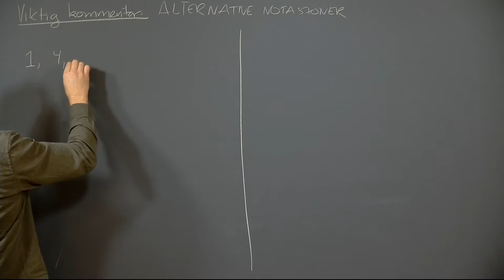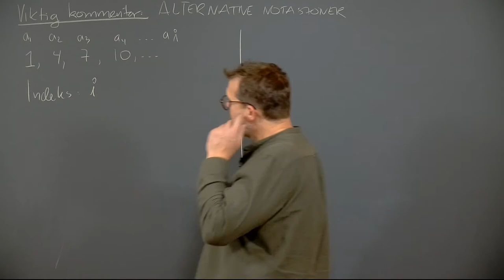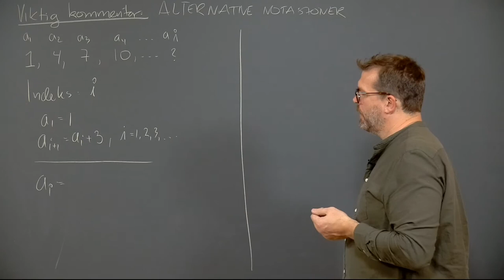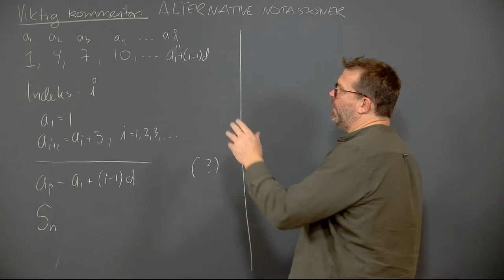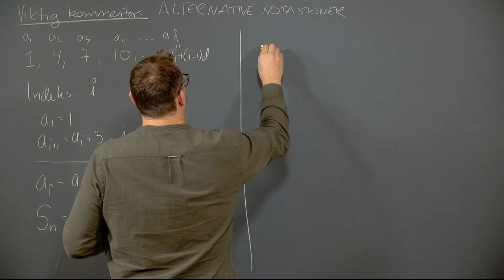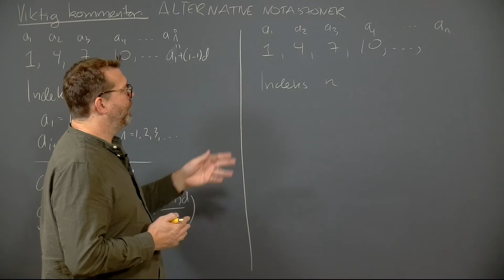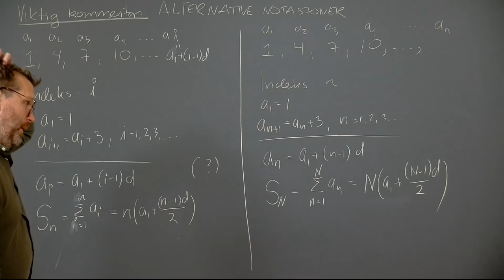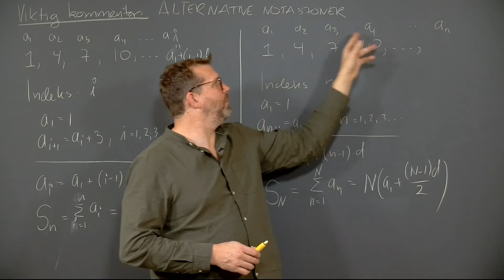Øving 4, kommentar 1 oppgave 6